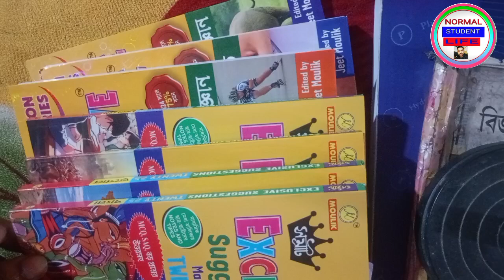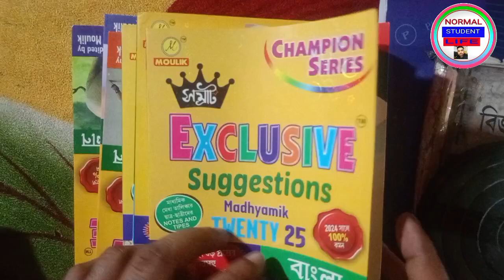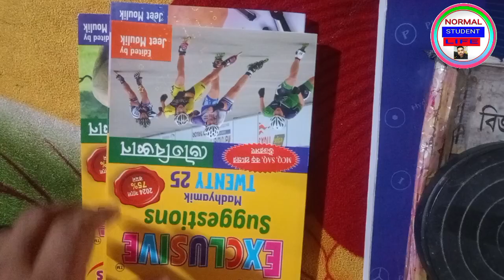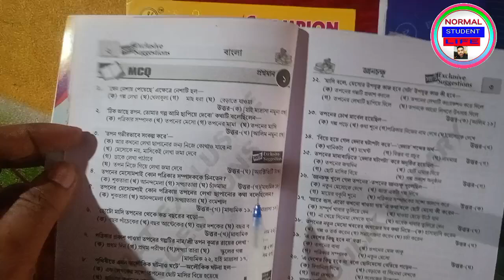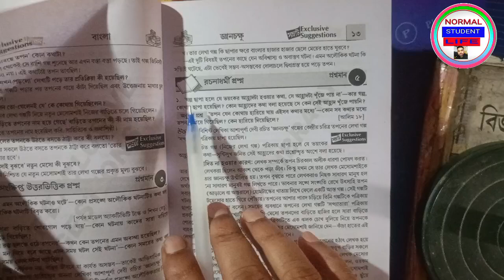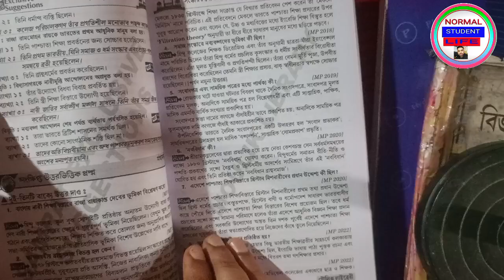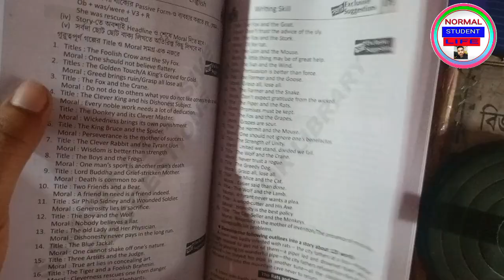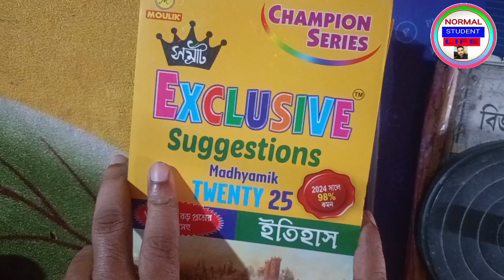মাধ্যমিক সাজেশন বই রিভিউ @samrat exclusive.madhyamik suggestion book review.2025 suggestion .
মাধ্যমিক সাজেশন বই রিভিউ @samrat exclusive.madhyamik suggestion book review.2025 suggestion .samrat exclusive madhyamik suggestion book review .
samtat exclusive suggestion book price
samratexclusive.samrat exclusive suggestion series all book. মাধ্যমিকের প্রশ্ন কপি।মাধ্যমিক সাজেশন.মাধ্যমিকপরীক্ষা.madhyamik question setup book
madhyamik exam question paper.madhyamik question paper took where.madhyamik math.madhyamik history.madhyamik geography.madhyamik Life science . madhyamik physical science.madhyamik english.madhyamik Bengali.NORMAL STUDENT LIFE.KB suggestion vlog.samrat exclusive all book review, price.samrat exclusive madhyamik suggestion.

in this video I sowing -x class all suggestions book.madhyamik suggestion.samrat exclusive book and suggestions.samrat exclusive madhyamik suggestion book review
samratexclusive .suggestion series all book.

your quaries:
@suggestion series all book.
@samrat exclusive madhyamik suggestion book review
মাধ্যমিকের প্রশ্ন কপি।
মাধ্যমিক সাজেশন.
মাধ্যমিকপরীক্ষা.
madhyamik question setup book
@samrat exclusive
madhyamik exam question paper.
madhyamik question paper took where.
madhyamik math.
madhyamik history.
madhyamik geography.
madhyamik english.
madhyamik Bengali.
@NORMAL STUDENT LIFE.
@KB suggestion vlog.
@samrat exclusive all book review, price.
@samrat exclusive madhyamik suggestion.

মাধ্যমিকের প্রশ্ন কপি।
মাধ্যমিক সাজেশন.
samrat exclusive
madhyamik math.
madhyamik history.
madhyamik geography.
madhyamik english.
madhyamik Bengali.
NORMAL STUDENT LIFE.
KB suggestion vlog.
Normal student life
অষ্টমশ্রেণীর পরিবেশ ও বিজ্ঞান প্রশ্নপএ 2022.Final question paper class8.(@Normalstudentlife).science question paper class8.eight class paribesh o biggan question paper#8 class science question paper. kb science suggestion vlog.

In this video I sawing:class 8 paribesh o biggan question. viii class science question paper . w. b parsod question paper. viii class suggestion vlog.

অষ্টম শ্রেণীর পরিবেশ ও বিজ্ঞান প্রশ্নপএ 2022.
ফাইনাল পরীক্ষার প্রশ্নপএ অষ্টমশ্রেনী।
70নম্বরএর ফাইনাল পরীক্ষার প্রশ্নপএ।
ফাইনাল পরীক্ষার প্রশ্নপত্রের প্যাটার্ন।
এ বছরের পরীক্ষার প্রশ্ন অষ্টম শ্রেণী।
Final exam science question paper 8 class.
viii class paribesh o biggan question paper 2022.
viii class biggan suggestion.
poribesh o biggan question.

70নম্বরএর ফাইনাল পরীক্ষার প্রশ্নপএ।
# parsod question paper class 8
Normal student life
পঃবঃ পর্ষদ এর বিজ্ঞান প্রশ্নপএ অষ্টমশ্রেনী
Eight class science
question paper class viii
kb biggan suggestion vlog
kb vlog porbesh o biggan
NORMAL STUDENT LIFE
Normal student life.